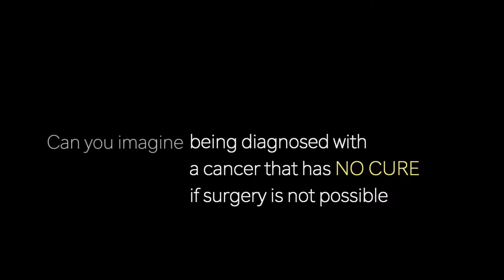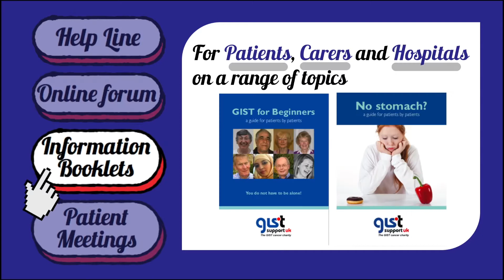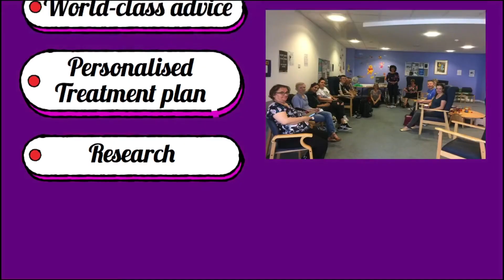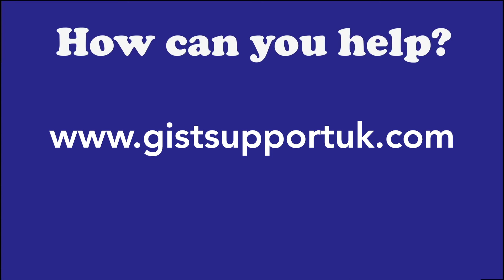What is GIST?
What is GIST? This video provides a brief overview of GIST (Gastro Intestinal Stromal Tumour), a rare form of cancer. GIST Support UK is a registered charity providing support for patients, and funding research to find new treatments. to find out more.